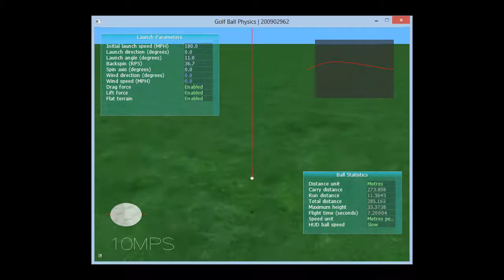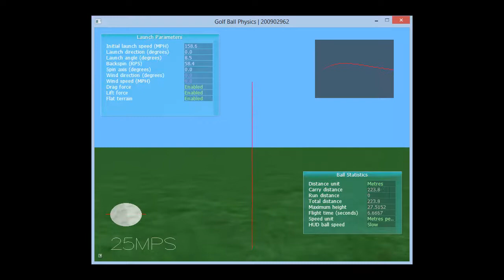Golf Ball Physics Simulation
A few golf ball shots that simulate real golf drives from multiple data sources. I developed the simulation last year for a research project at the University of Hull. Turn on annotations for a description of each drive.